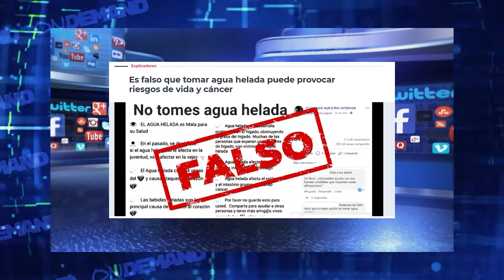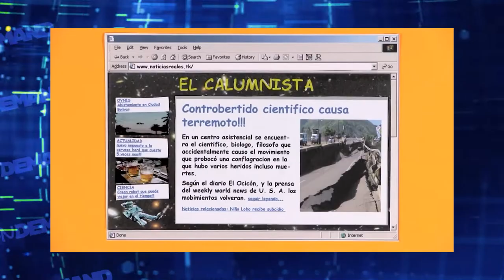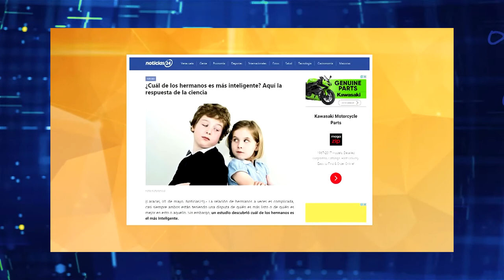¿Cómo distinguir las Fake News?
Un termino que se torno en algo muy cotidiano sobre todo durante la pandermia. En este ONDEMAND te vamos a contar todo lo que tenes que saber y sobre todo a que puedas reconocer cuando se trata de una FAKE NEWS